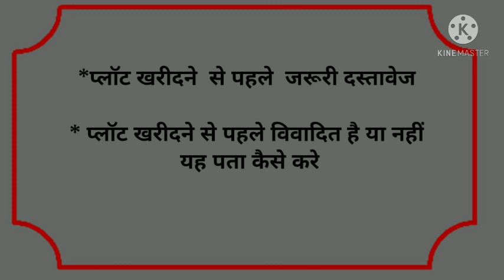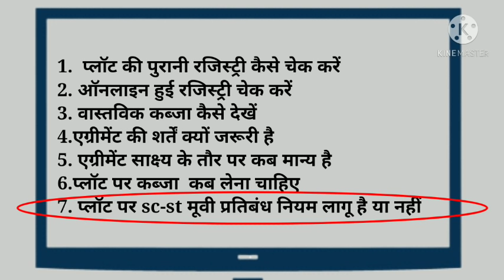प्लॉट की जमीन खरीदते समय 3 दस्तावेज देखें और प्लॉट विवादित है या नहीं तुरंत जाने धोखाधड़ी से बचें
फोन पर एडवोकेट सर से सलाह लेने के लिए जमीन प्रॉपर्टी संबंधी ,क्रिमिनल संबंधी, तलाक संबंधी फोन पर सलाह के लिए Whatsp पर SMS बुक करवा कर इस नंबर पर 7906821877 पर सलाह के लिए संपर्क कर सकते हैं

*** सलाह के लिए फीस -

10 मिनट तक के लिए 190 रुपए फीस
10 से 20 मिनट तक के लिए 350 रुपए फीस

₹650 शुल्क अगर जमीन के डॉक्यूमेंट, डबल रजिस्ट्री , अंश से अधिक विक्रय ,खसरा ,खतौनी, ऑनलाइन रजिस्ट्री, जमीन पर कोई केस तो नहीं केस स्टेटस धारा 143 धारा 80 धारा 98 धारा 116 ,117,  चेक करवा सकतेहैं अन्य कोई भी डॉक्यूमेंट चेक करवाना है तब

इसी व्हाट्सएप नंबर 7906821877 पर S M S करके या कॉल करके कॉल बुक करवानी पड़ेगी और इसके बाद हमारे ऑफिस से आपके पास फोन जाएगा

अथवा-***

ONLINE संपर्क करने के लिए callme4 एप से बात कर सकते हैं callme4 एप्प कैसे यूज़ करते हैं वीडियो लिंक

अथवा -

मुझसे मेरे ग्रुप से जुड़ने के लिए जमीन से जुड़ी जानकारी ,कानून जानकारी लेने के लिए टेलीग्राम चैनल से जुड़ने के लिए लिंक
की जमीन खरीदते समय आपको कुछ दस्तावेज देखने बहुत जरूरी है और आपको कुछ नियमों का पालन करना चाहिए तभी आप जमीन की धोखाधड़ी फ्रॉड से बच सकते हैं